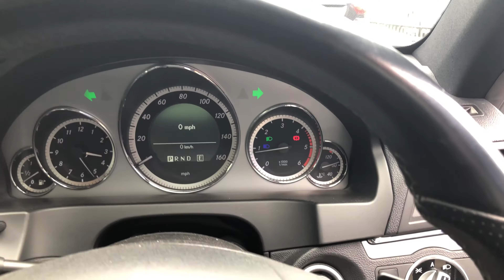SOLD 2010 Mercedes E250 2.1 CDI Sport Auto